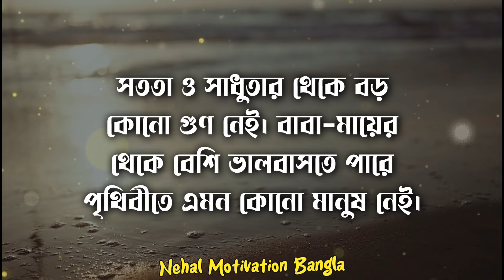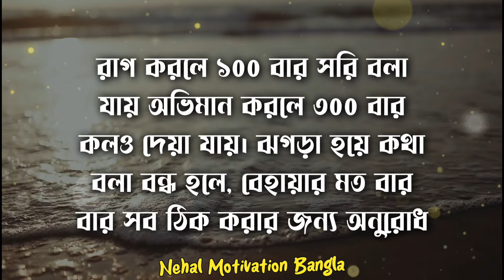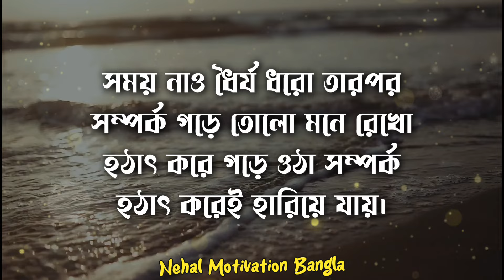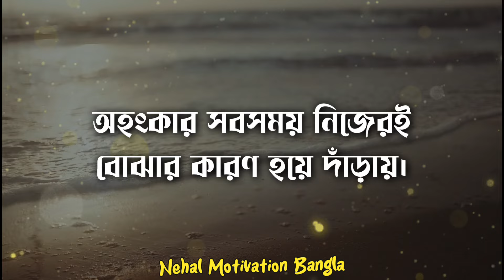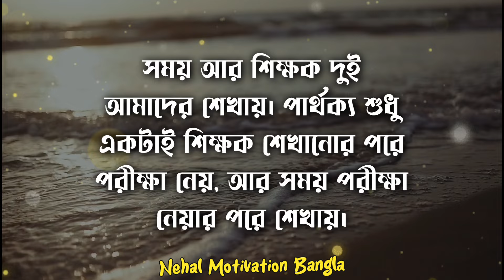Most Heart Touching Quotes In Bangla | Inspirational Speech | Bani | Quotes in Bangla 2024 | Ukti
1)    This video is based on facts gathered from different books, media, internet sources etc. Nehal Motivation Bangla doesn't accept any responsibility or liability for accuracy, content, completeness, legality or reliability of the info in the video. The video is made for education and isn't intended to harm or defame any person, association, company or anyone. It is not intended to spread rumours or hurt the sentiments of any religion, communities or individuals, or to bring disrepute to any person (living or dead). Viewers should always do their own diligence and anyone who wishes to apply ideas contained in video takes full responsibility of it and it is done on their own risk and results. The material contained in the video cannot replace or substitute for the services of trained professionals in any field including, but not limited to, financial, medical, psychological or legal matters. Nehal Motivation Bangla does not take responsibility for any direct, indirect, implied, punitive, special, incidental, or other consequential damages arising directly or indirectly on account of any actions taken based on the video. Nehal Motivation Bangla disclaims any kind of claim of libel, slander or any other kind of claim or suit of any sort. Viewers discretion is advised.

2)     We, at Nehal Motivation Bangla Channel, strictly follow the copyright guidelines described by law and YouTube. All the footage, videos, photos and audios are used for illustrating the script and they are taken from various trusted sources labelled as Copyright Free / No Copyright / Royalty Free / Free for Commercial Use / GPL (General Public License) content which doesn't compulsorily require credit be given, at the same time, Nehal Motivation Bangla do not claim copyright ownership for the media used in this video. We thank the original creators for providing these excellent free media.We carefully check all media and script before uploading the video. Even after, if you feel something is wrong with our video (any copyright infringement or community reports), please let us know immediately so that we can do the best for you.